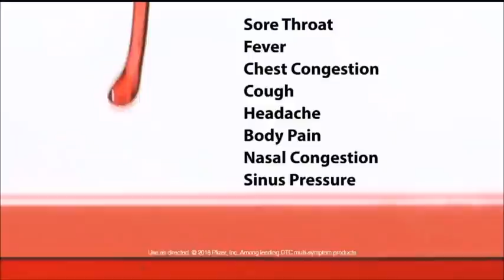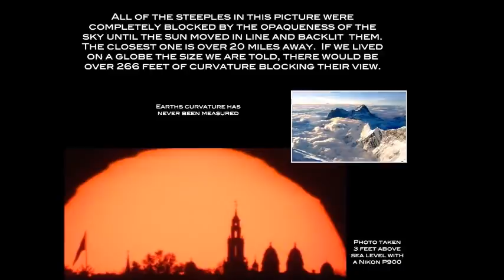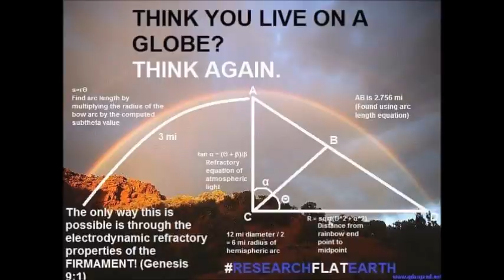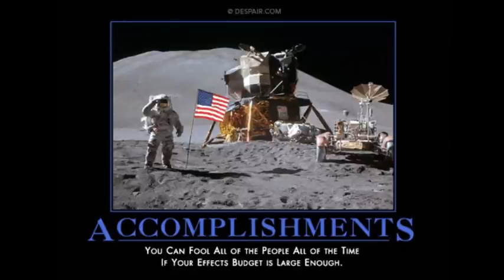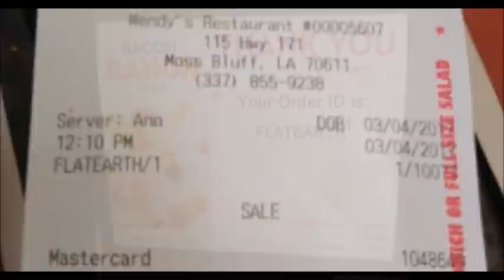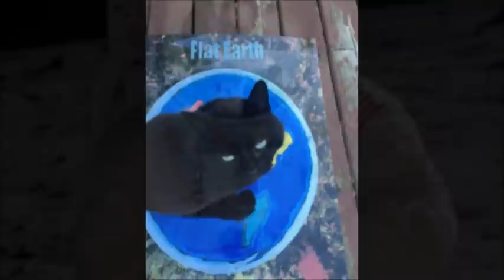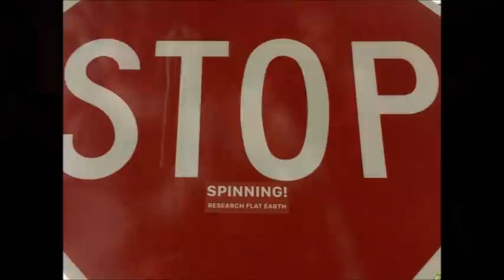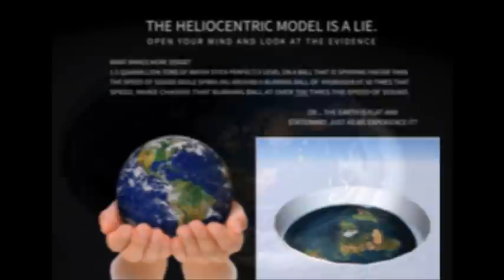Strange World 351 Shot Through The Bow ✅